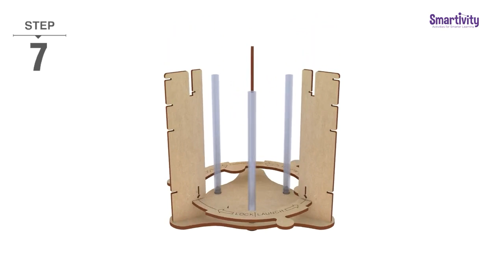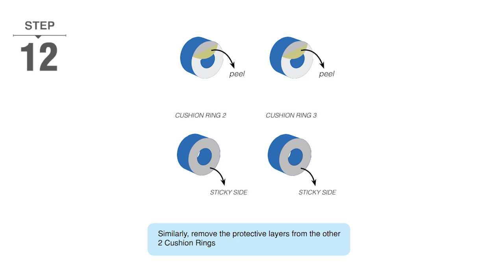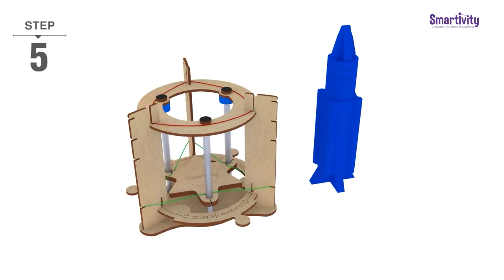Space Rocket | How To Make | Smartivity